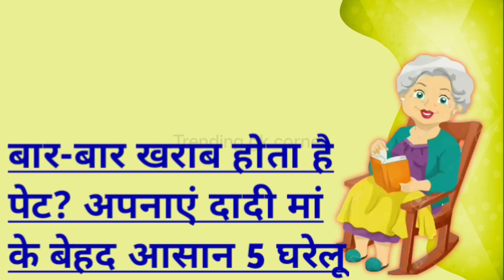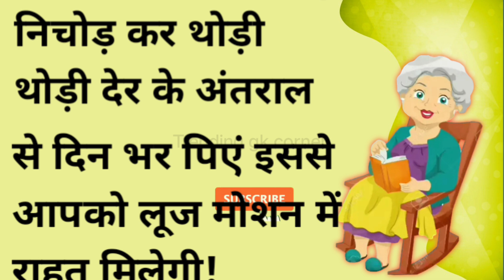केवल महिलाएँ ही सुने | ध्यान रखने योग्य जरूरी बाते-10| lessonable quotes |motivational quotes#viral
धन्यवाद 🙏